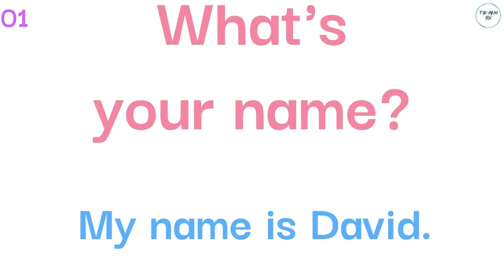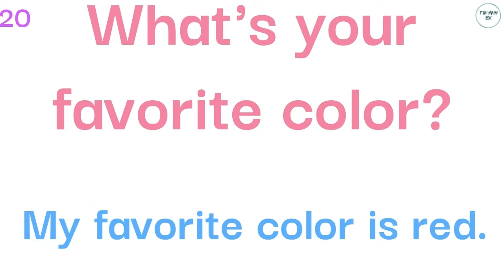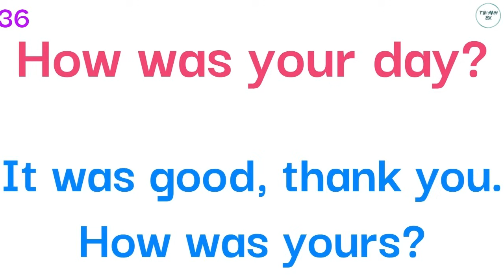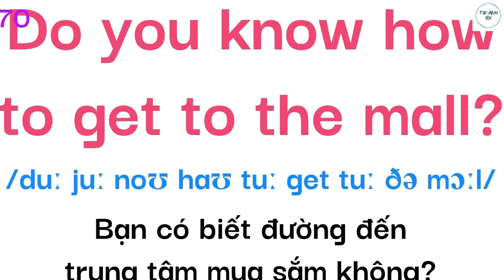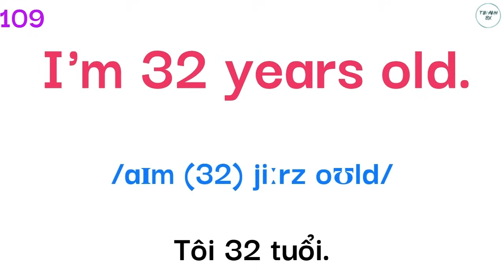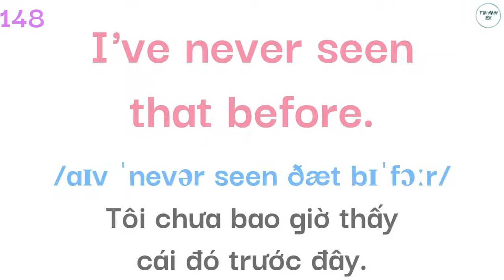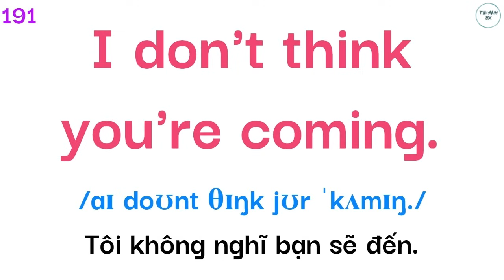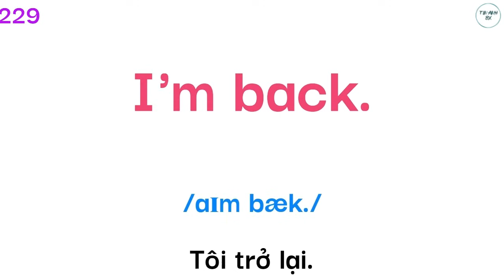Luyện Nghe Tiếng Anh Giao Tiếp Hàng Ngày | Giọng Mỹ - Đọc Chậm - Đọc Nhiều lần - Dễ Nhớ | Tập 80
Video được chia làm 2 phần:
0:00 Phần 1: Luyện nghe và sau đó nói theo, tốc độ chậm
25:15 Phần 2: Luyện nghe
Tại sao chúng ta cần phải Học Tiếng Anh Giao Tiếp hàng ngày? Vì nhiều lý do sau:
+ Thứ nhất, nó giúp cải thiện kỹ năng ngôn ngữ và sự trôi chảy. Bằng cách nói tiếng Anh mỗi ngày, bạn sẽ trở nên tự tin hơn và thoải mái hơn khi thể hiện bản thân bằng ngôn ngữ, từ đó nâng cao vốn từ vựng và kiến thức ngữ pháp của bạn.
+ Thứ hai, giao tiếp hàng ngày bằng tiếng Anh biêt được nhiều văn hóa khác nhau. Nó cung cấp một nền tảng để tương tác với mọi người từ nhiều nguồn gốc khác nhau, nuôi dưỡng sự đồng cảm và phá bỏ các rào cản.
+ Cuối cùng, tiếng Anh được công nhận rộng rãi là ngôn ngữ toàn cầu trong kinh doanh, khoa học và công nghệ. Liên tục thực hành tiếng anh giao tiếp giúp bạn có thể tham gia hiệu quả vào cộng đồng toàn cầu, mở rộng cơ hội nghề nghiệp và phát triển cá nhân.
Vì vậy, việc kết hợp giao tiếp tiếng Anh hàng ngày là rất quan trọng cho sự phát triển cá nhân và nghề nghiệp của bạn.
Danh sách các video được xem nhiều nhất:
Chân thành biết ơn các bạn đã ủng hộ kênh, giúp mình có thêm động lực làm thêm nhiều video hơn nữa bằng cách:
+ Tương tác bình luận về nội dung video.
+ Đề xuất chủ đề cho video kế tiếp.